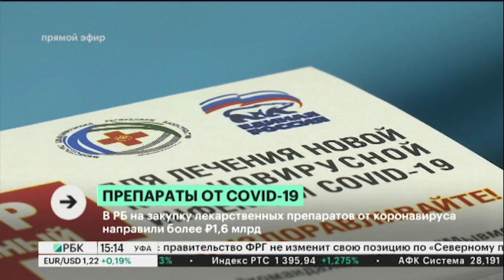В РБ на закупку лекарственных препаратов от коронавируса направили более ₽1,6 млрд